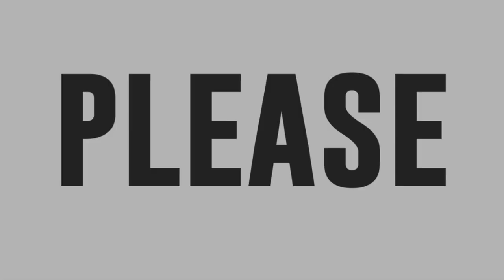Jef Fresco sings Brian McKnight's 6,8,12